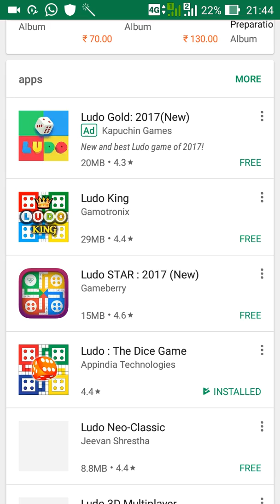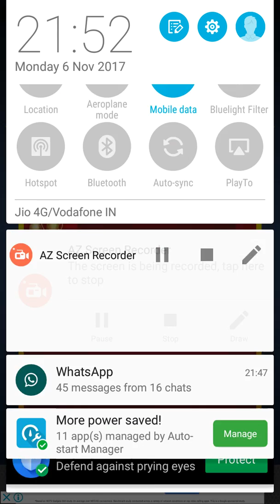ludo king game kaise khele | ludo king khel kar paise kaise kamaye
ludo king game kaise khele | ludo king khel kar paise kaise kamaye  dosto game kaise khele ham yehi batane vale he ki kudo king game ko kaise khele or kaise jite
online ludo kaise khele voice chat